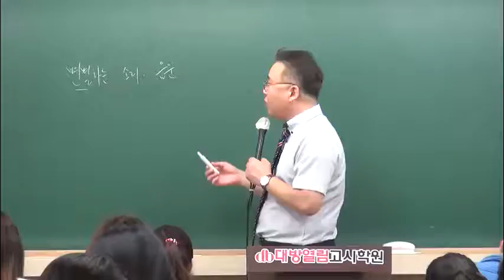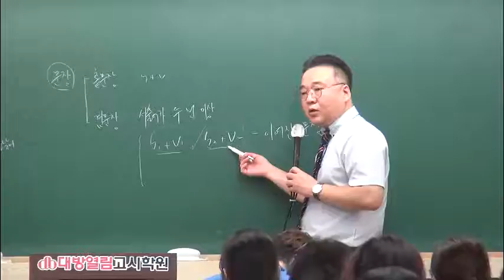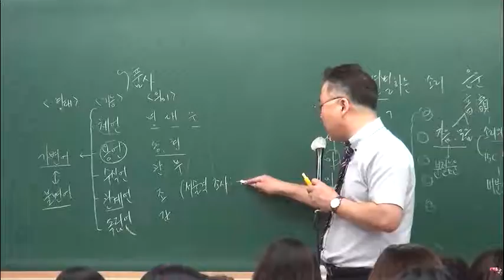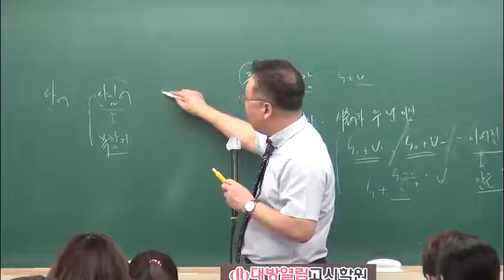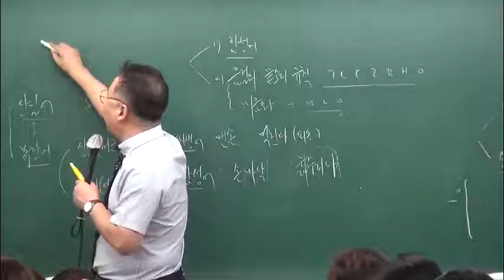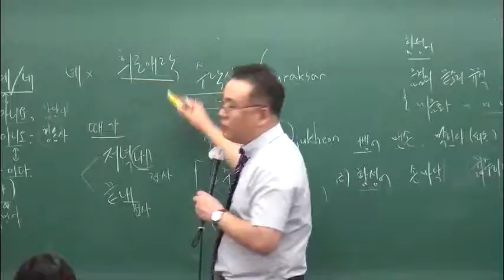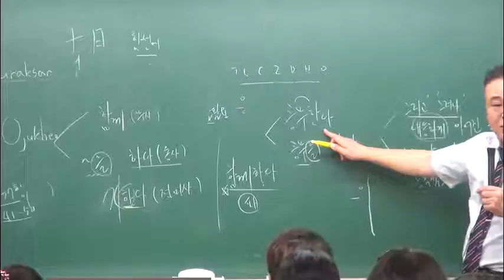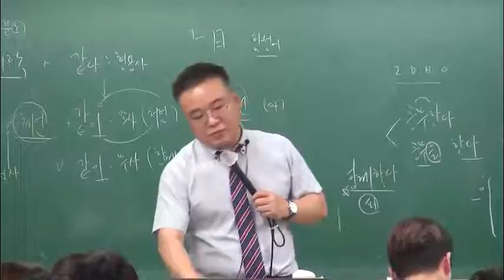2017 김철민 국어심화반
2017 김철민 국어심화반 대방열림고시학원